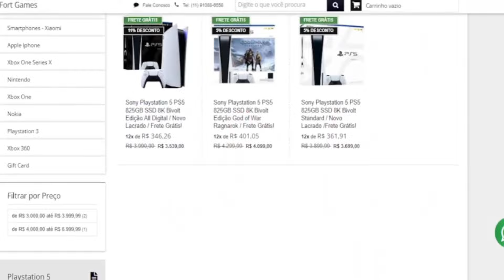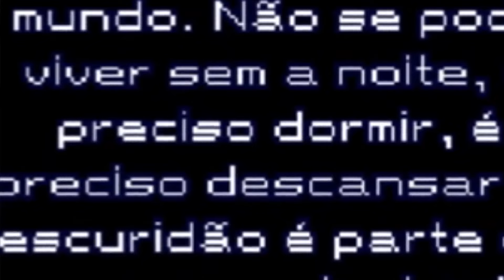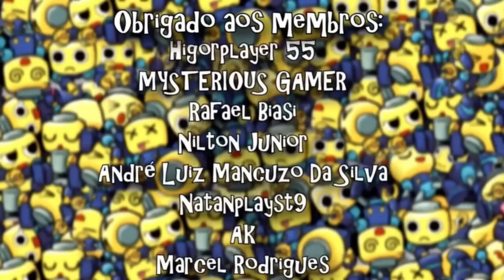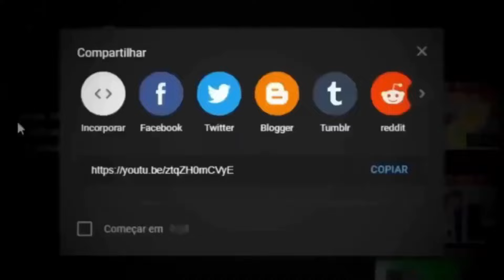O Port Impossível de Sonic Unleashed de 1 MB pra Android e Java (Ambicioso, peculiar e em Português)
Sonic Unleashed HD é um clássico, e um jogo que era considerado mega pesado. No vídeo de hoje, em comemoração ao anúncio do sonic x shadow generations e da logo do filme Sonic 3, vou falar desse incrível port para portáteis que fãs fizeram, se tornando um game de míseros 1 MB! Eu sou Joe, e esse é o meu canal, Joeveno!